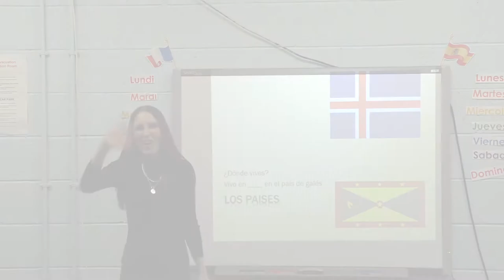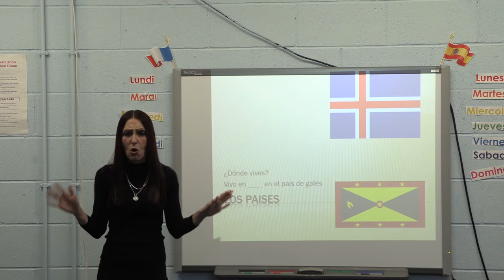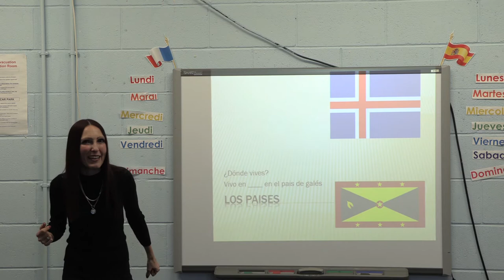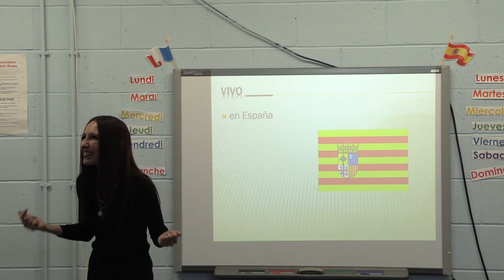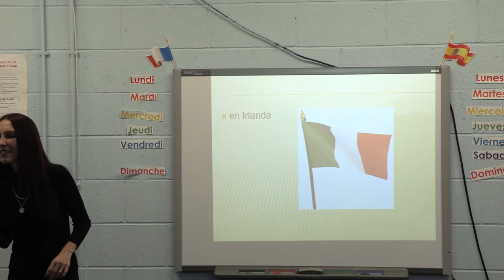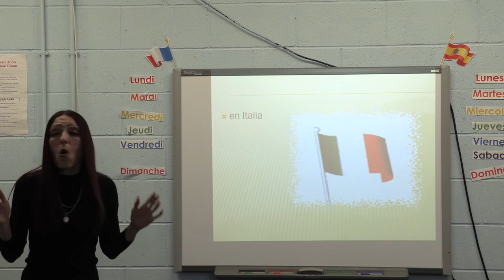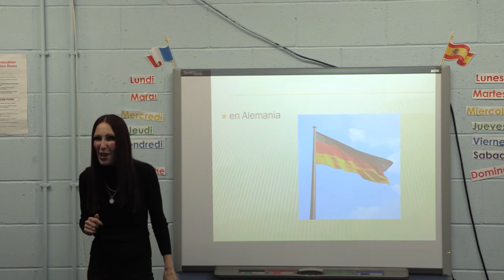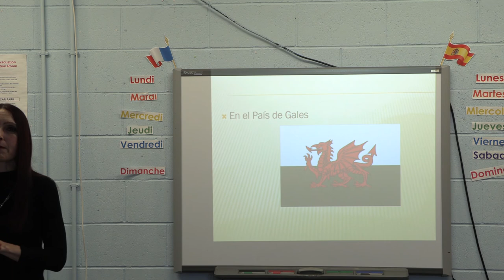Spanish with Madame Jones - Countries